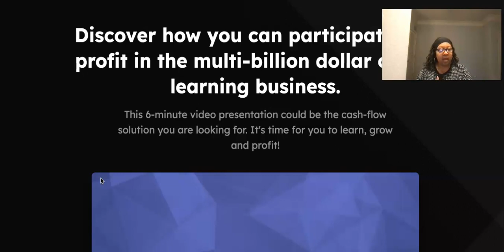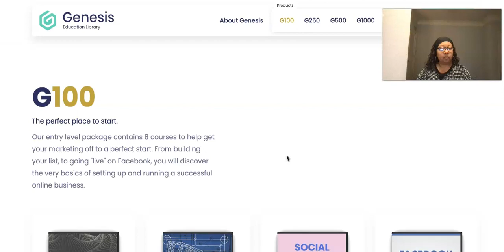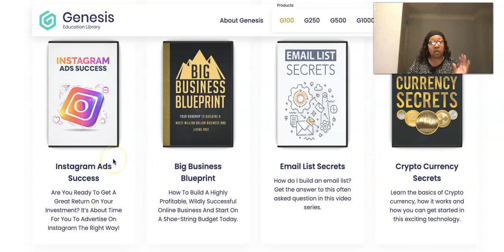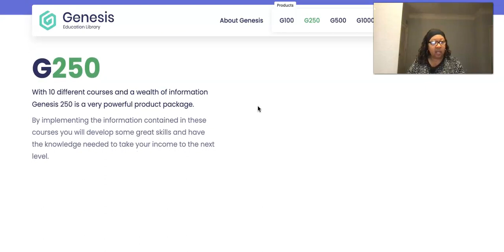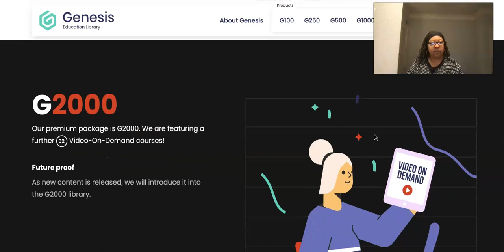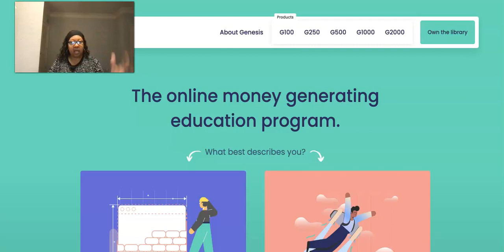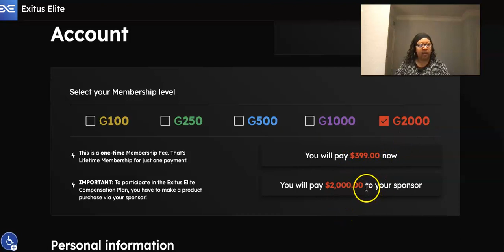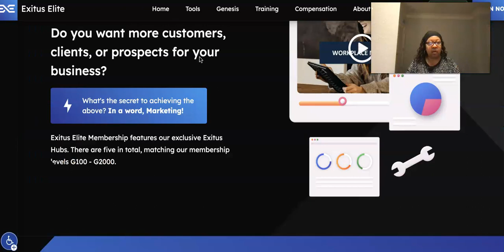How To Make $100 A Day 2023 Start A Digital Business 2023 Affiliate Marketing For Beginners 2023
✅ How To Start A Digital Business Online with Affiliate Marketing

We have the Genesis Product Library, consisting of five individual product packages priced from $100 to $2,000 with two primary levels and three advanced.

Your membership level determines the products you can purchase.

Exitus Elite offers everyone, regardless of experience, an excellent Global make money online opportunity that provides high-quality digital products combined with an exceptional compensation plan! By just using our proven marketing resources and much more!

Exitus Elite Offers Five Digital Products
100% COMMISSIONS-MULTIPLE PAY-LINES OF INCOME WITH ONE SYSTEM

✔️  Pays $100, $250, $500, $1,000 & $2,000 Commissions
✔️  ** 4 WAYS TO GET PAID & 5 LEVELS OF INCOME STREAMS **
✔️ You're Paid INSTANTLY Member To Member Anyway you want!

       WITH EXITUS ELITE YOU NEVER LOSE THE WHOLE SALE!

 ** YOU WILL ALWAYS RECEIVE COMMISSIONS AT THE LEVEL YOU JOINED EVEN IF SOMEONE JOINS AT A HIGHER LEVEL**

  ✅  Passive Income Opportunities:
Make Money Online with Crypto : (No Trading Required)

✅  1. Novatech FX
🗣Pay Day Every ROI Friday & Affiliate Commissions Saturday💰⤵️
🗣Proven track record for 3.5 years. Professional Done For Trading.
🗣Earn Weekly Passive Profits Every Friday
🗣Cash Out Anytime You Want.
🗣No Expiration Dates
🗣No Fixed Rates

✅  2. Palm Alliance Management (They Do Not Trade Crypto or Forex )
   Management Asset Company
🗣0.83% - 0.85 Commissions Daily Payments Mon-Fri
🗣0.90% Compounding Percentage (6-10 Months Compounding Duration) 4.5% Weekly ROI
🗣Low As $100 To Start
🗣10% Referrals on Level 1, 5% Level 2 & 2.5% Level 3

✅ 3. Fundsz
🗣Earn an average up to 3% per week ROI Every Friday!
🗣Automatically compound your earnings weekly with auto reinvest
🗣Can withdraw principle after 180 days
🗣Referral rewards
🗣Advisory Board/Community is very transparent & existence for 6 years
🗣Zoom Presentations Weekly
✅ Traffic Source Solo Ads 100% Real Clicks from English Speaking Countries. No B.S.
1. Join Herculist👇🏽 Best Option Become A Gold Member $39/yr
4. (highly recommend) FREE SYSTEM
5. Leads Leap offers Free Advertising For Your Business
Direct Mail Affiliate Program:
     ✅ The Postcard Tycoon! Pays $300 Per Sale Mailing Postcards
     250 Postcards & 250 Leads Included
     7 Year Old Company Bonus: 500 postcards, 500 leads & 500 Stamps On Every 5th Sale
   My Bonus: 500 Leads on Peel n Stick Labels and your picture on your
    postcard. (optional)